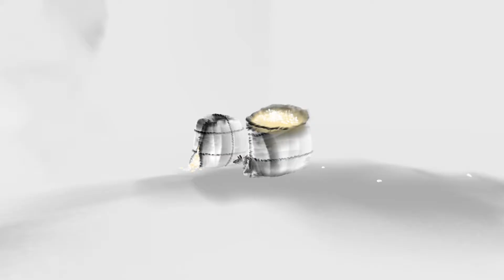冬蜃樓 - 預告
《冬蜃樓》是一款抒情遊戲，是一首從冬天唱至春天的悠旅歌。

踏上美麗的冬之島，探索奇妙的水墨景觀，找尋隱藏在其中的五行元素來揭開謎底。謎底揭曉之時，通往春天的新道路便會開啟。

物我如一

進入一幅水墨畫中，遇見從道家思想和東亞神話傳說中獲得靈感的動物們，請進入他們的故事裡。

一首詩

一首冬日之美和我與自然融於一體的贊詩。

冥想謎題

一個蘊含自然法則的溫和謎題。

禪音

原聲帶竹笛增加場景沉浸感。